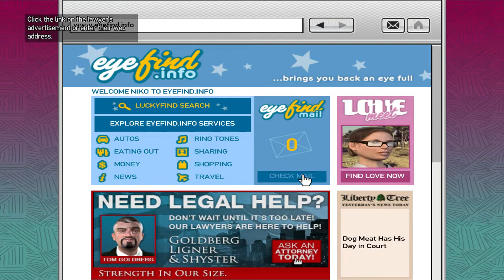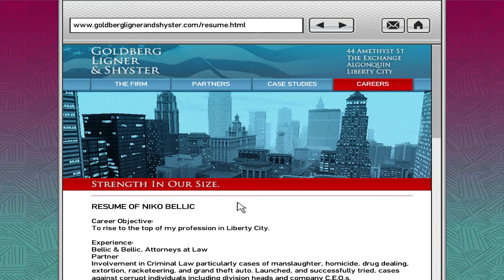Grand Theft Auto IV (PC) GamePlay 22 (60FPS)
Ik wou al 3 jaar geleden deze game spelen maar nu heb ik hem eindelijk op Steam gekocht en daarom gaan we met Niko Ballic Liberty City onveilig maken. Enjoy :D

'' neem ook is een kijkje op mijn youtube partner

$ linked in pagina: linkd.in/1ziHS4C $